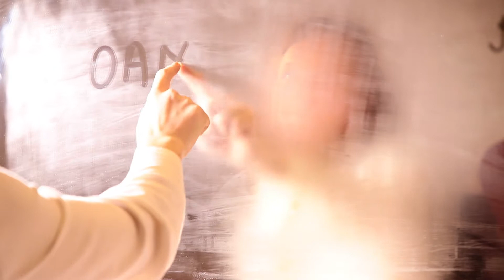Povestea unei dimineti _HPDI 2018